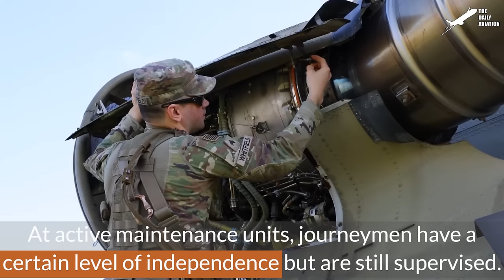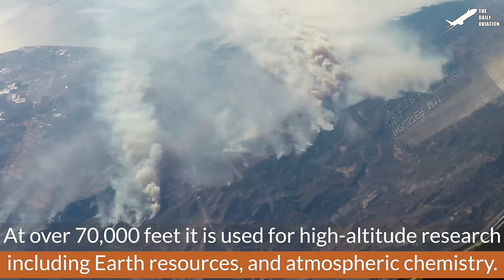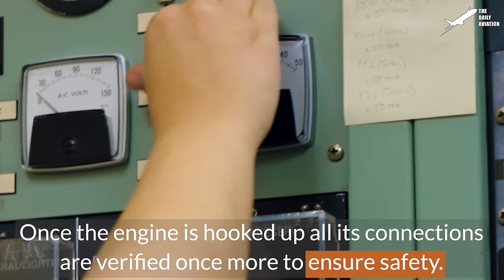Training US Newbie Soldiers to Repair Massive CH-47 Helicopters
Welcome back to The Daily Aviation for a feature on the new US Army's super heavy lift helicopter CH-47 Chinook and daily maintenance and operations.